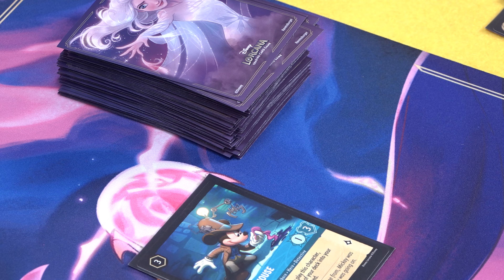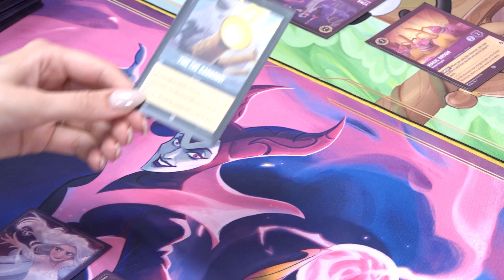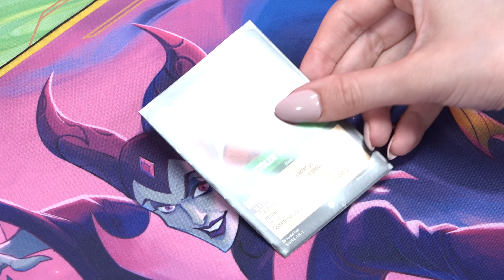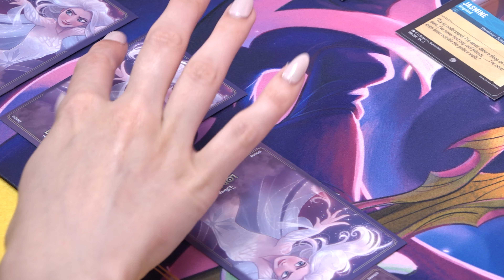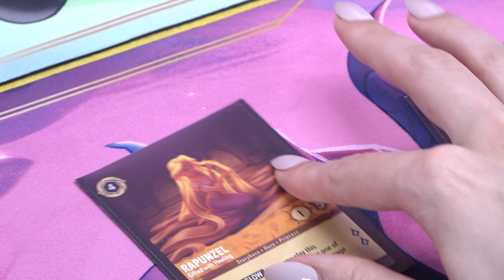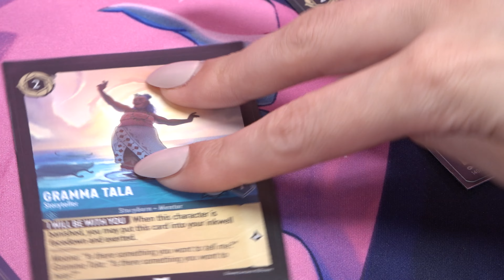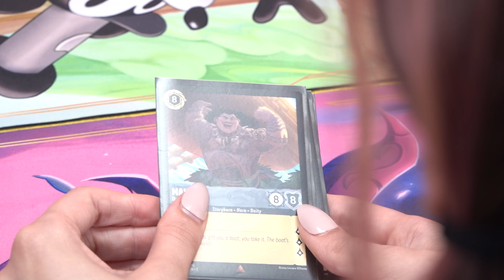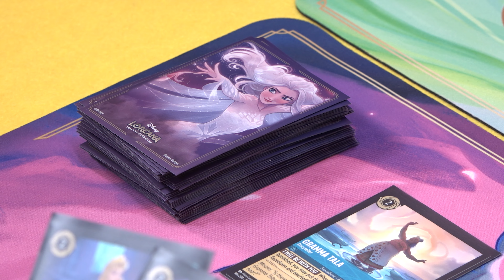"We’re gonna get WONDERFUL!“: Disney Lorcana Interview with Co-Designer Ryan Miller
At this year’s Gen Con 2023 we had the chance to sit down with Disney Lorcana co-designer Ryan Miller, who not only showed us his utter love for Disney but his excitement about the trading card game he has helped create in Lorcana. Having worked with Magic: The Gathering maker Wizards of the Coast and developed many of our favourite games throughout the years, Ryan was just about the perfect candidate to bring Disney’s brand new TCG to life!

Stick around here on the Dicebreaker YouTube channel for more Disney Lorcana content, including our guide on how to play!

Learn more about Lorcana on Dicebreaker.com, including deck building guides, rarity guides, and all the latest news

Hot Woody is love, Hot Woody is life.